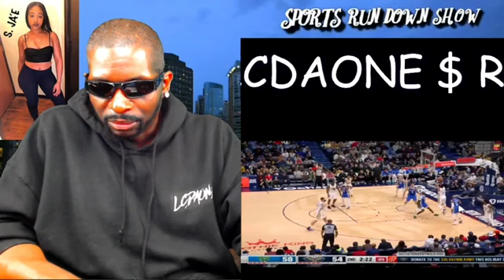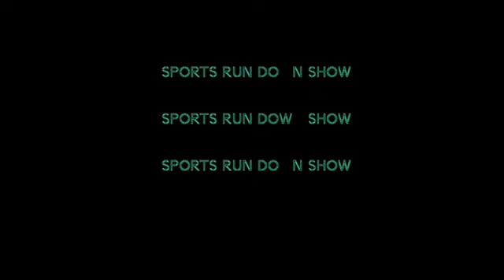SPORTS RUN DOWN SHOW WITH LCDAONE REACTION TO BUCKS VS PELICANS FULL NBA GAME HIGHLIGHTS 12-19-22 GG